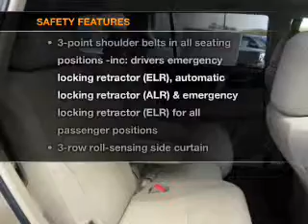2012, TOYOTA, HIGHLANDER, Carson City, NV, Carson Toyota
Year: 2012
Make: TOYOTA
Model: HIGHLANDER
Trim: 4WD 4DR V6
Engine: 3.5 liter 6 cylinder 24 valve MPFI DOHC
Transmission: AUTOMATIC
Color: BEIGE
Mileage: 5
Address:
3659 South Carson Street